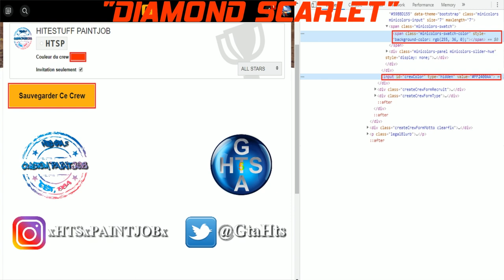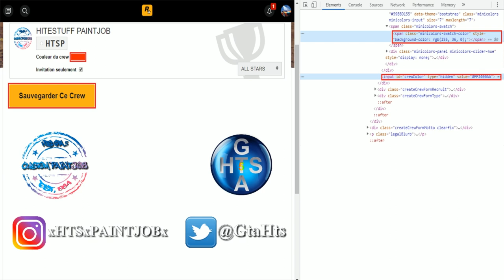💥 MODDED COLOR RARE PAINT JOB DIAMOND SCARLET GTA 5 ONLINE 💥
PEINTURE DE CREW RARE MODDED DIAMOND SCARLET (EN/ES/FR/PT sous-titres disponibles)